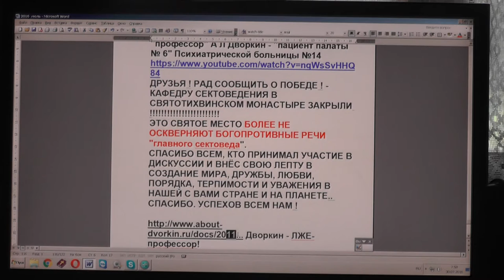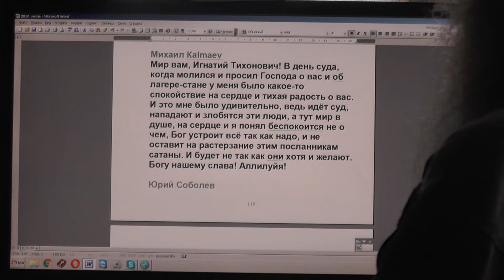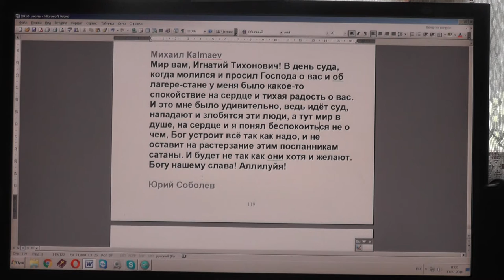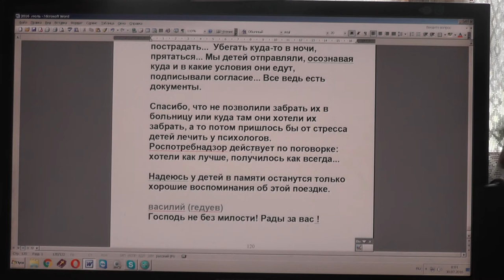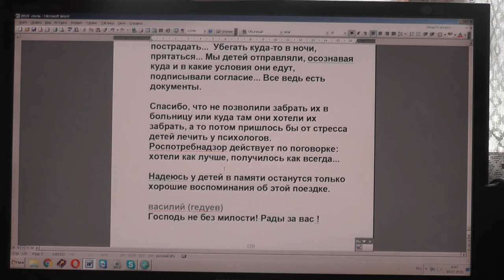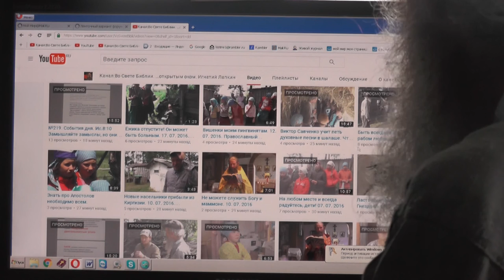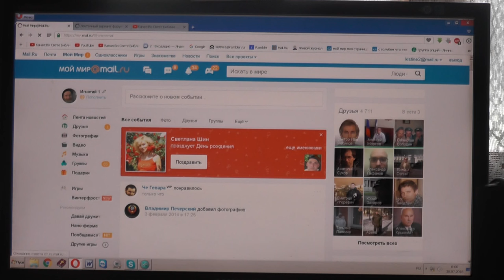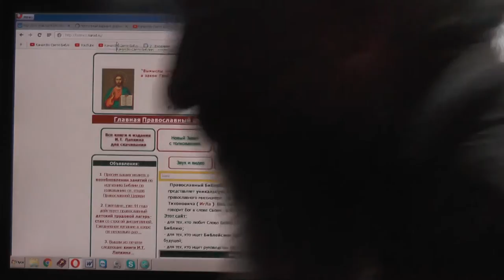№230. События дня Ис. 8:10 Замышляйте замыслы, но они рушатся;